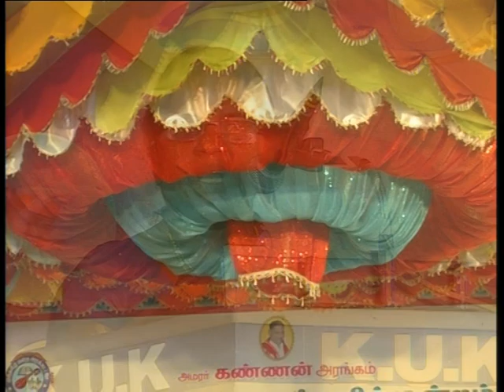திருத்தொண்டர் புராணத்தில் வள்ளுவத்தின் செல்வாக்கு - பேரா. அரங்க மல்லிகா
தமிழருவி தணியன் தலைமையில் நடைபெற்ற சுழலும் சொல்லரங்கம். தலைப்பு - "திருக்குறள் செல்வாக்கு பெரிதும் வெளிப்படுவது கம்ப இராமாயணத்திலா? சிலப்பதிகாரத்திலா? திருத்தொண்டர் புராணத்திலா?

வாணியம்பாடி முத்தமிழ் மன்றம் - பேரா. அரங்க மல்லிகா, எத்திராஜ் மகளிர் கல்லூரி